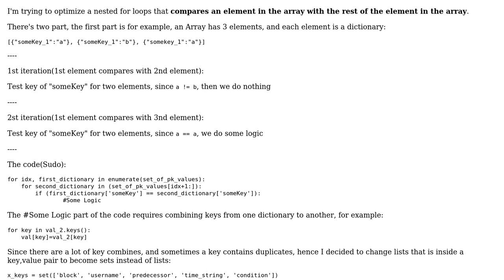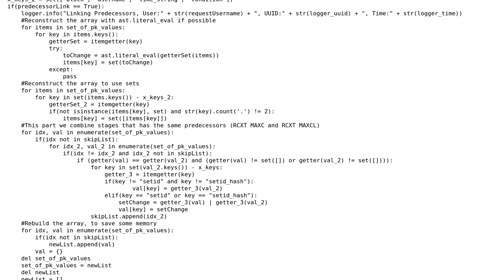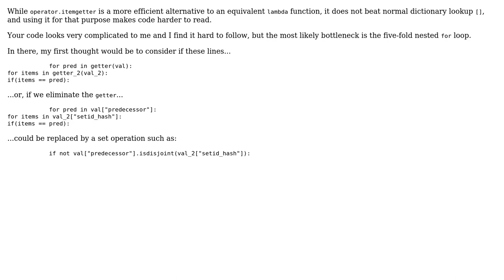Loop an array of dictionary with keys containg sets; comparing each {key, value} pair; and...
Code Review: Loop an array of dictionary with keys containg sets; comparing each {key, value} pair; and combining dictionaries

With thanks & praise to God, and with thanks to the many people who have made this project possible! | Content (except music & images) licensed under CC BY-SA | Music | Images & others | With thanks to user user1157751 user Janne Karila and the Stack Exchange Network Trademarks are property of their respective owners. You are responsible for your own actions.